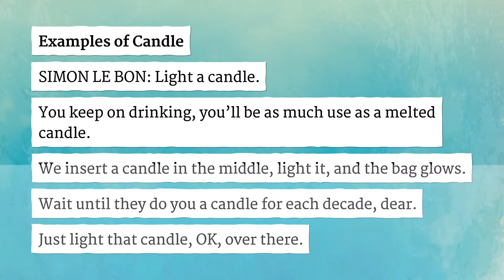CANDLE pronunciation • How to pronounce CANDLE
How to say Candle in British English and American English?